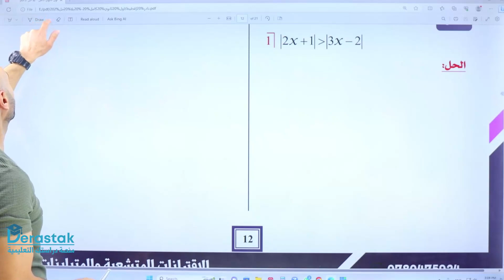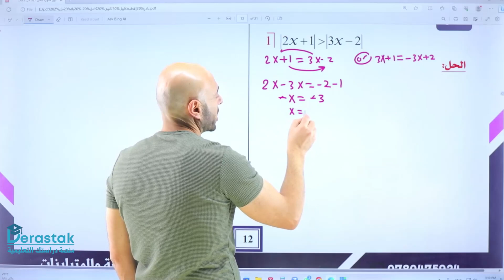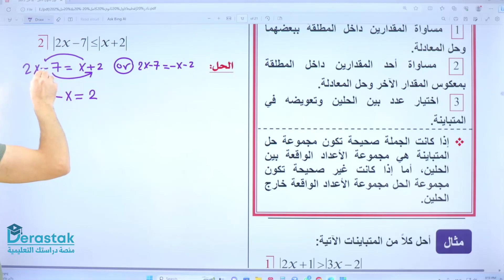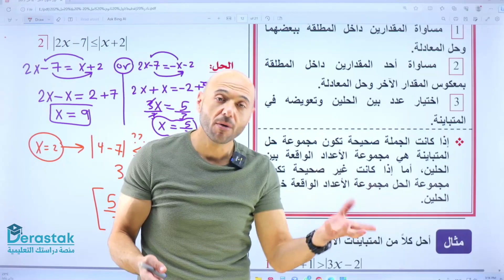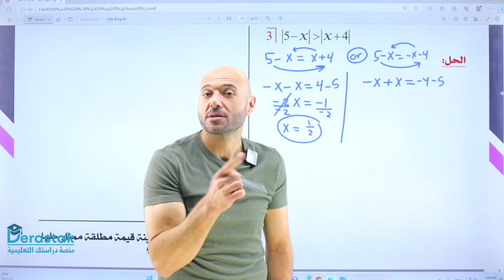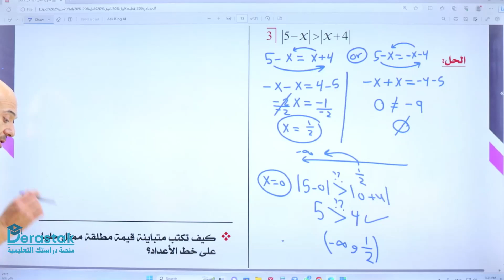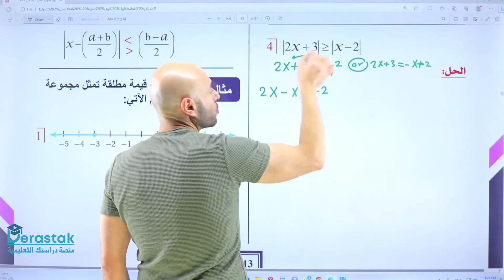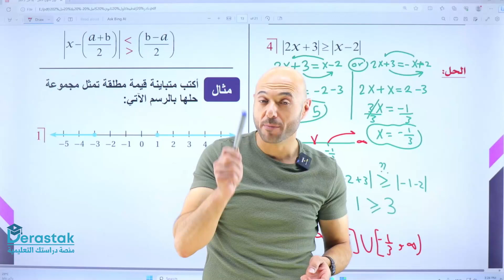حل متباينة تحوي قيمة مطلقة في طرفيها || الرياضيات || الأول ثانوي علمي || أ. نادر إقطيط